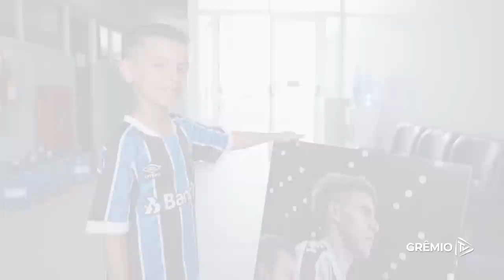FELIPE CARBALLO RECEBE PRESENTE DE CRIANÇA GREMISTA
O pequeno Kauã teve a oportunidade de entrar em campo ao lado de Felipe Carballo e teve o momento eternizado pelo próprio atleta, que repostou a foto em sua rede social. O gremistinha foi ao CT Presidente Luiz Carvalho para entregar um quadro da foto para o atleta e claro, tentar conseguir alguns autógrafos e registrar ainda mais momentos que ficarão na memória!